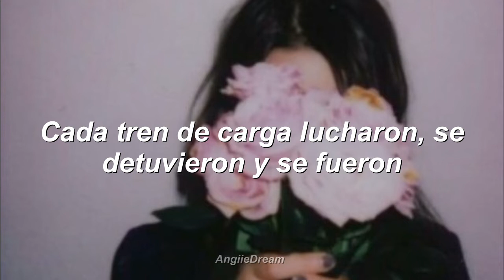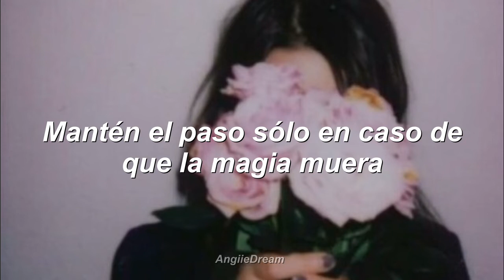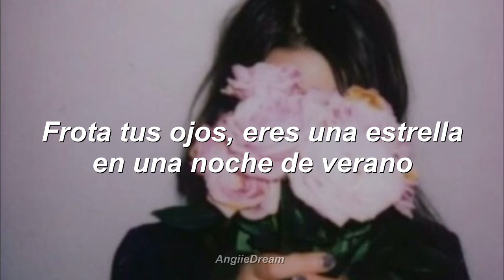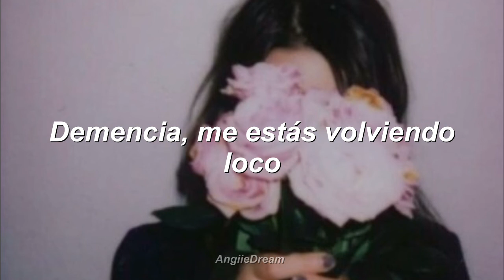Owl City - Dementia (Adam Young Remix) (Subtitulado en Español)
Esta canción va para alguien especiaaaal, ya que hoy cumplimos un mes más de ser pareja 🥰

Holi chic@s jaja iba a dejar esto hasta después de los remix, pero pues como es canción de Adam entra en las primeras de la lista de canciones, seguiré subiendo domingos y miércoles si se me es posible, gracias por seguir aquí y denle mucho amor a Adam (ya casi nos acercamos al finaaaal) ❤ y en caso de dudas recuerden que ya acabé la lista del anterior link, ahora hice una aparte con las faltantes, las cuales irán conociendo estos días.
Al término de esta lista haré pedidos, por el momento seguiré con Owl City, ya que es un cantante que me ha gustado desde 2012. Igualmente, pronto haré subtítulos de otros artistas. (no me he olvidado de Sky Sailing, igual pronto vendrá).